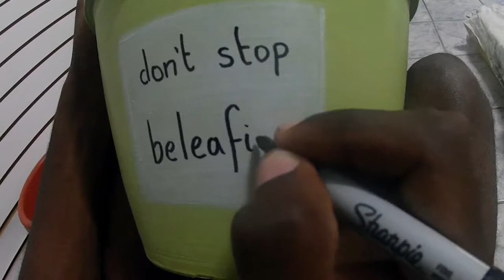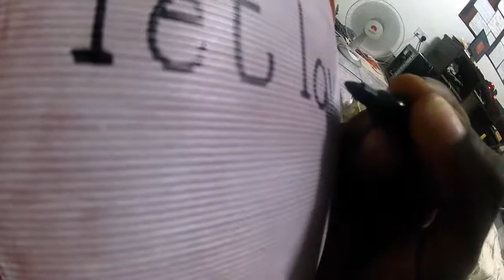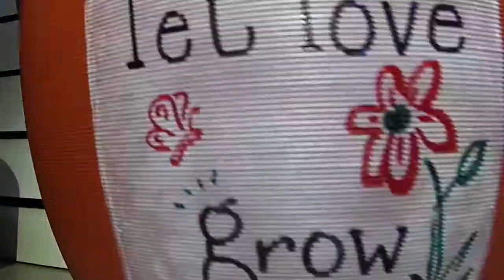Simple Flower Pot Design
Creative ideas for your flower pots. Spice up your garden with a little design!

Tools
- Acrylic Paint
- Paint Brushes